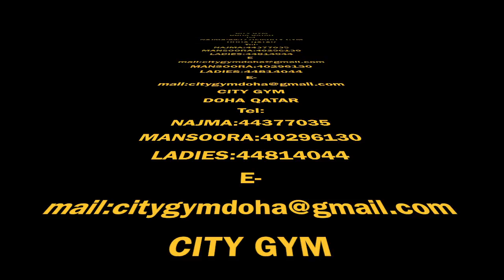CITY GYM DOHA QATAR